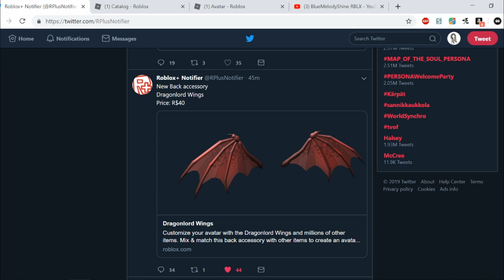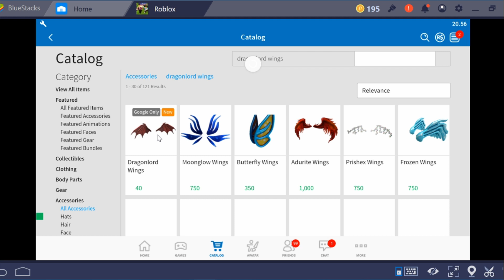HOW TO BUY ANY GOOGLE ONLY ITEM ~ [Tutorial] How to buy the Dragonlord Wings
Hey guys today I made a simple and quick tutorial with subtitles.

What is bluestakcs?
BlueStacks is basically an app that lets you be on android mode but on computer.

Steps:
1. Download BlueStacks
2. Go to App Center
3. Search ROBLOX
4. Install ROBLOX
5. Log in
6. Click Catalog
7. Click Accessories
8. Click below it All Accessories
9. Search "Dragonlord Wings"
Now you should have a "buy" button. There you go! Easy, simple and quick tutorial.

Also sorry for bad editing. I edited this on my laptop and it kept crashing and I lost my motivation to edit it greatly ;_;